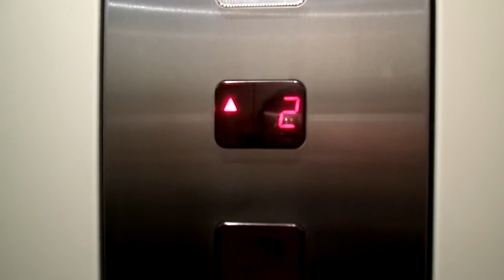binnenkomen bij colle